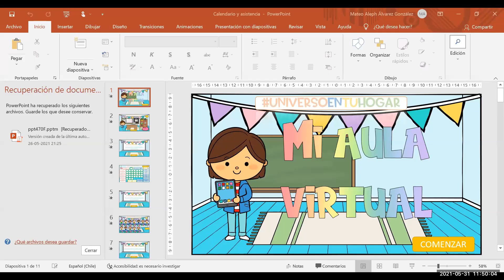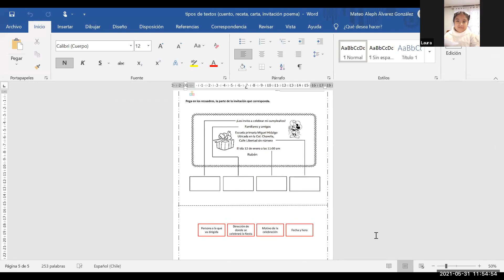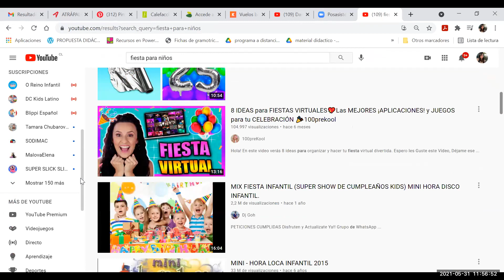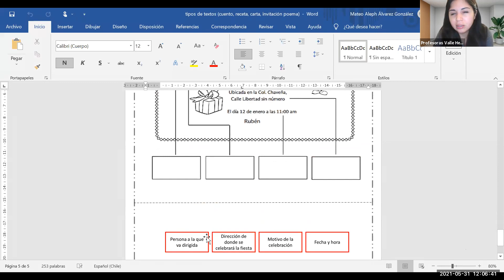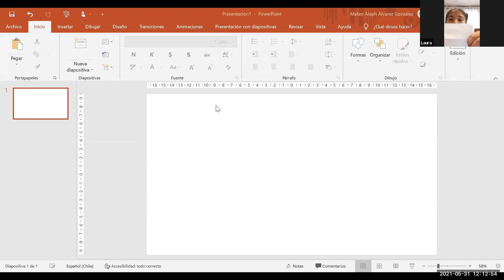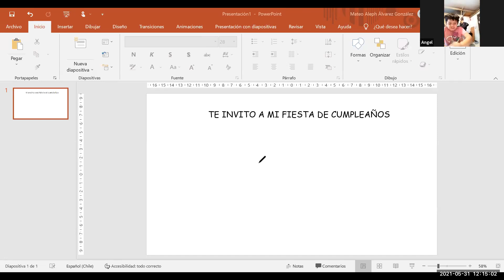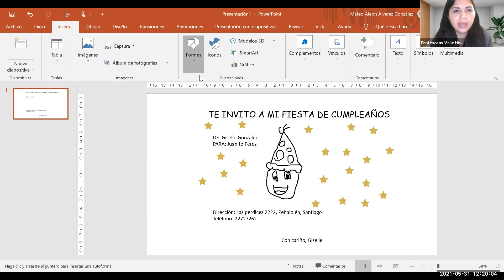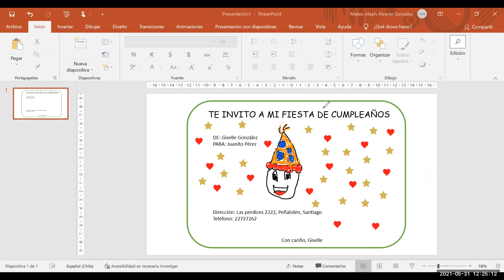Clase online 2º Básico grupo 2 - 31 de Mayo